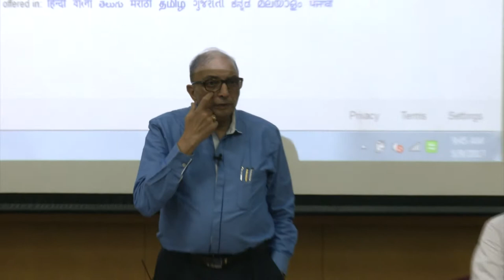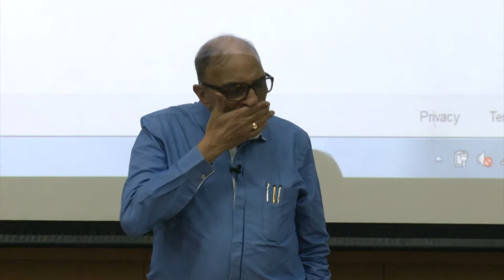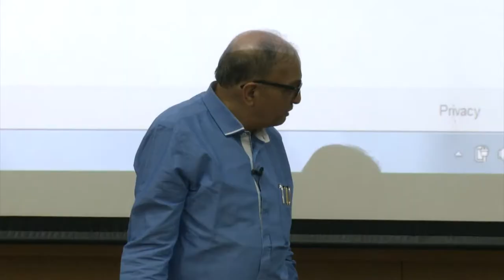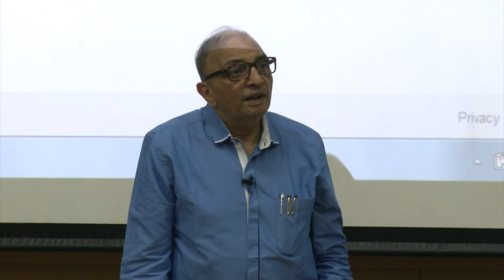SI2017 S001 Address to the Summer Interns